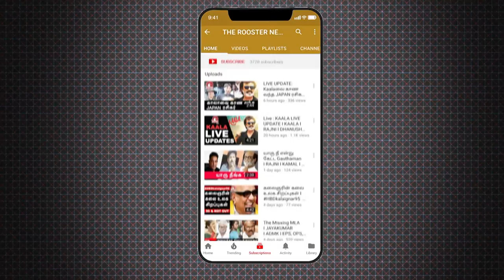மோடி பேசியது என்ன ? மோடியின் பொய் I Fact Check of Modi's Independence Day Speech I Fenku Modi Speech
மோடி பேசியது அப்படி என்ன?
The three big announcements, a fact-check and what Modi should've but didn't address in his fifth and final Independence Day address before the 2019 election.